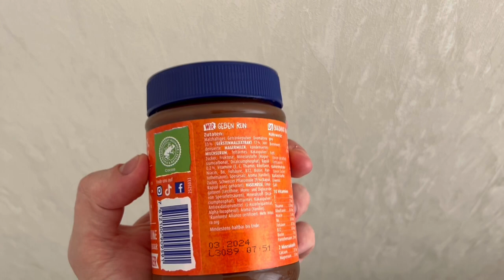durch Wien spazieren und Donauinsel abchecken